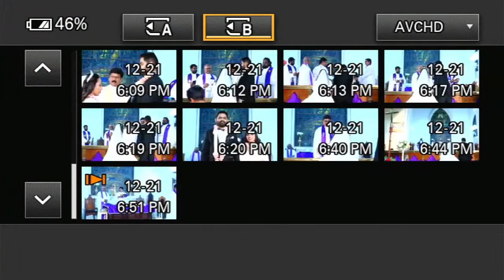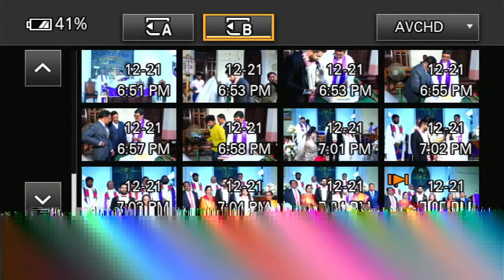Mercy with Preetham